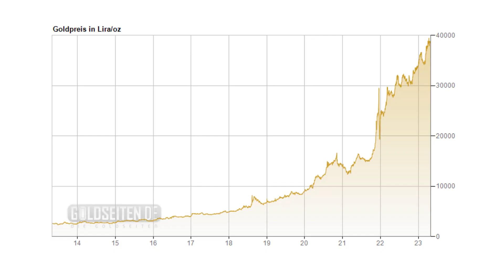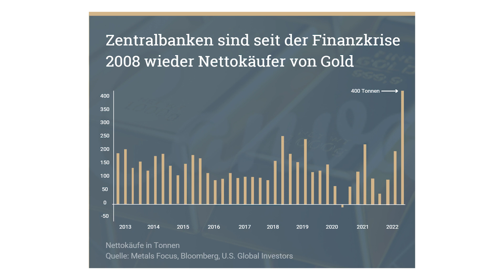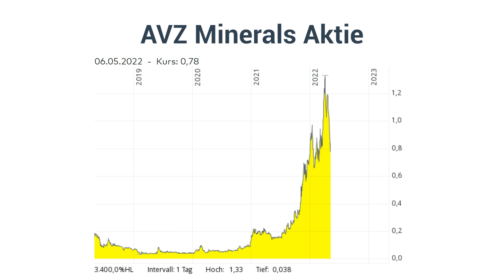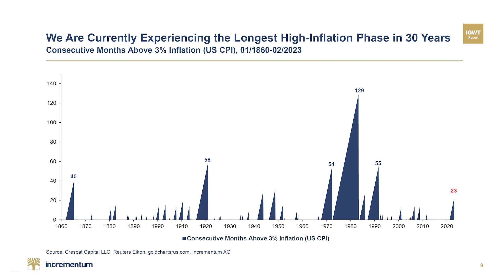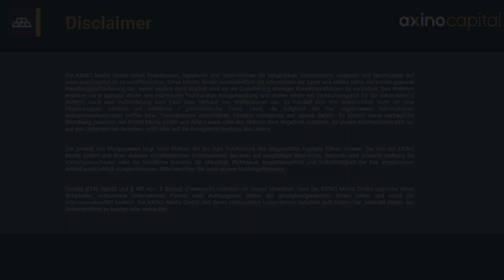Weshalb der Goldpreis auch in Zukunft weiter steigen könnte!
Warum steigt der Goldpreis und wird Gold noch weiter steigen? Die Gründe für den steigenden Goldpreis besprechen wir mit dem Experten Wolfgang Seybold im Interview!

0:00 Warum steigt Gold?
0:45 Zentralbanken kaufen Gold
2:00 Gold wird knapp!
3:04 Stark wachsende Verschuldung